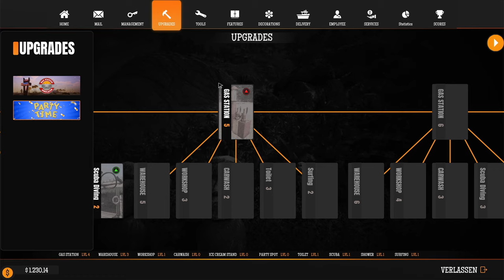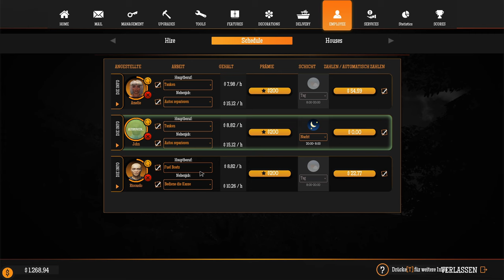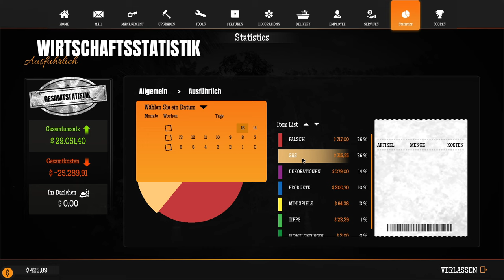GSS Tidal Wave #10 ⛽ Lasst uns Upgraden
ÜBER DIESES SPIEL (von Steam):

Willkommen im tropischen Paradies! Das hast du nicht erwartet, oder? Mach eine Pause von der Route 66 und biete deine Dienste einer neuen Bevölkerungsgruppe auf einer abgelegenen tropischen Insel an. Sie müssen auch ihre Autos betanken. Und ihre Boote und ihre Jetskis...

Mit dem Tidal Wave DLC kannst du eine neue Tankstelle auf einer abgelegenen, paradiesischen Insel errichten, die ihren eigenen, einzigartigen Regeln unterliegt, neue Spielmechaniken, eine atemberaubende Umgebung und Götterbeschwichtigung bietet.

⛽ Tidal Wave
Eine neue Umgebung braucht neue Gefahren und Ereignisse. Gezeiten, Wellen und Gewitter gehören zu denen, die deinen Tag stören können. Zwar brauchst du Ruddy nicht, um den Sand nach einem Staubsturm zu beseitigen, aber die neuen Wetterphänomene bringen ihre eigenen Mechanismen mit sich, und es wird immer noch etwas Aufräumarbeit zu leisten sein. Das ist der Preis, den du dafür zahlst, auf einer üppigen, tropischen Insel zu sein...

⛽ Chunchumanchu
Das Glück oder der Zorn des Gottes Chunchumanchu wird durch ein Vulkanometer angezeigt. Sein Zorn baut sich mit der Zeit auf und kann durch Unzufriedenheit der Kunden beschleunigt werden. Halte Chunchumanchu bei Laune, indem du Kokosnüsse oder andere Gegenstände in einen Kessel am heiligen Altar wirfst. Wenn du Chunchumanchu nicht bei Laune hältst, kommt es zu einem bedrohlichen Ausbruch, der das Paradies vorübergehend in eine Höllenlandschaft verwandelt, die das Geschäft stört und die Kunden vergrault.

⛽ Touristen
Mit der neuen Umgebung kommen auch neue Erwartungen. Sicher, es gibt immer noch Kunden, die ihre Autos betankt und repariert haben wollen, aber es gibt auch eine ganze Reihe neuer Kunden mit Erwartungen, die der neuen Umgebung entsprechen. Ihre Jetskis und Boote brauchen Treibstoff und die Touristen erwarten, dass sie unterhalten werden. Wie wäre es, wenn du einen Verleih von Tauchausrüstung oder Surfzubehör aufmachst?

⛽ Unfälle
Du musst dich mehr denn je um alles kümmern. Die richtige Ausrüstung und Wartung ist entscheidend, es geht nicht mehr nur um Zufriedenheit. Eine schlechte Ausrüstung kann zu Unfällen führen und Unfälle erhöhen den Ärger von Chunchumanchu. Konzentriere dich auf das neue Vulkan-Messgerät und sorge dafür, dass deine Kunden sicher sind. Und was wäre der Gas Station Simulator, wenn wir uns nicht ein paar Überraschungen einfallen lassen würden, oder? Wie wäre es also mit einem Hai, der Taucher oder Surfer angreifen will? Stell dir Dennis vor, aber in einer gefährlichen Version. Deshalb geben wir dir Minen...

TITEL: Gas Station Simulator - Tidal Wave DLC
GENRE: Indie, Simulationen
ENTWICKLER: DRAGO entertainment
PUBLISHER: DRAGO entertainment
FRANCHISE: DRAGO entertainment, Movie Games S.A.
VERÖFFENTLICHUNG: 21. März 2024
VERÖFFENTLICHUNG: 15. Sep. 2021

SYSTEMANFORDERUNGEN
EMPFOHLEN:
Betriebssystem: Windows 10
Prozessor: Intel Core i5 (recent generation)
Arbeitsspeicher: 8 GB RAM
Grafik: NVidia GeForce GTX 1070 or better 6GB VRAM
DirectX: Version 12
Speicherplatz: 15 GB verfügbarer Speicherplatz